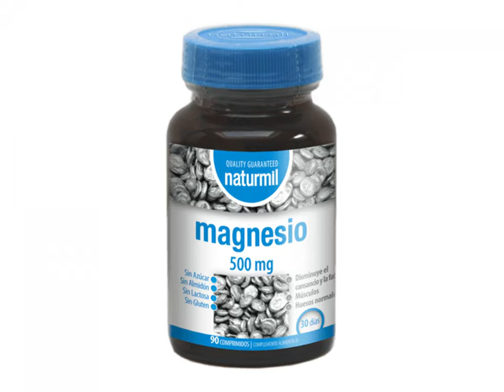Ist Magnesium ein Allheilmittel?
Magnesium ist zweifellos eines der Mineralien, über das am meisten über seine potenziellen Vorteile gesprochen wird, und eines der am besten untersuchten Mineralien. Wird Magnesium für so viele Dinge verwendet, wie es scheint? Nehmen wir genug Magnesium mit unserer Ernährung auf? Ist Magnesium ein Allheilmittel?